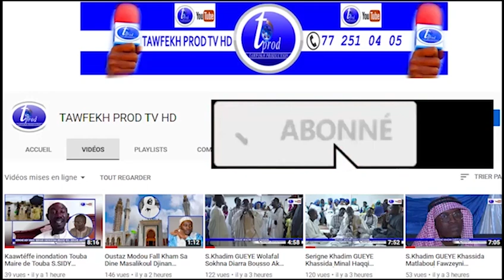Kourel diazbou Mawahibou Mawahibou Gamou 1441 h2019 Grande Mosquée Massalikoul Djinan Dakar N2